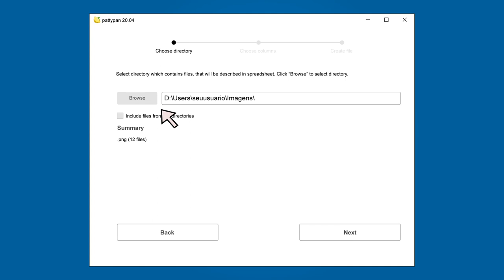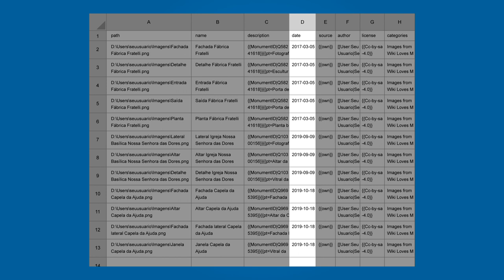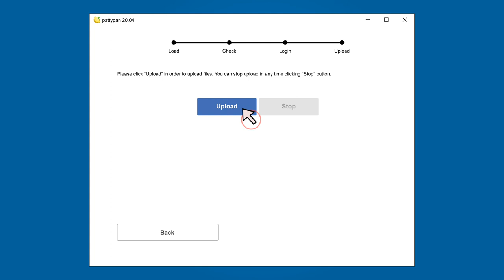Como carregar lotes de imagens no Wikimedia Commons usando Pattypan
Vídeo tutorial sobre como carregar lotes de imagens no Wikimedia Commons usando Pattypan.

Autoria: Wiki Movimento Brasil
Roteiro: Éder Porto
Ilustração/animação: Daniela Boyadjian
Narração: Érica Azzellini